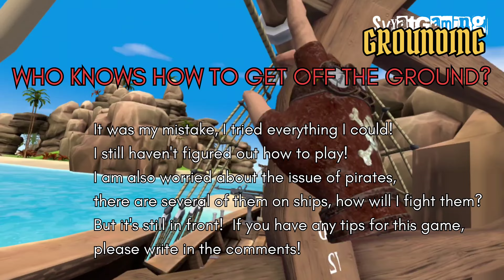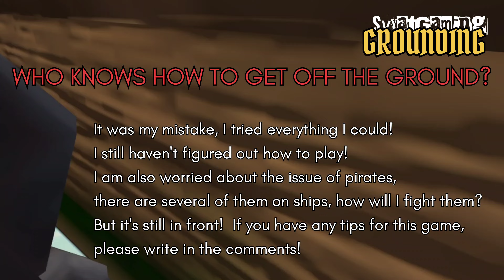Sail VR | Grounding | VR Games for Pico 4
It was my mistake, I tried everything I could!  I still haven't figured out how to play!  I am also worried about the issue of pirates, there are several of them on ships, how will I fight them?  but it's still in front!  If you have any tips for this game, please write in the comments!